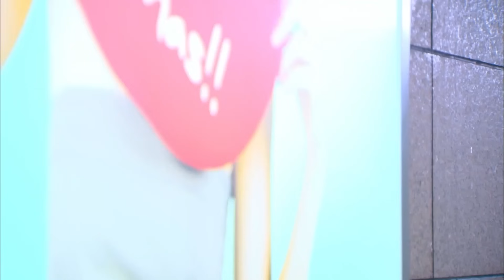👉出軌丈夫機場挽留妻子，妻子故意躲著不見他，丈夫慌了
劇名（Drama Name）：【向幸福出发 Tour Between Two Lovers】